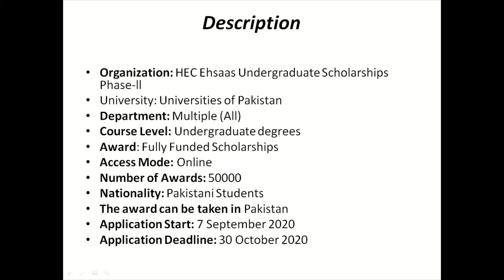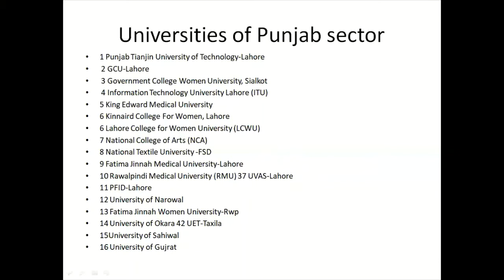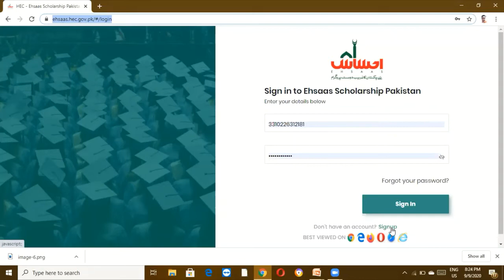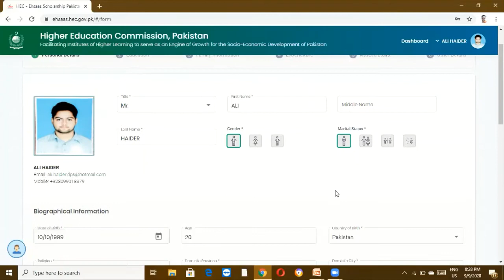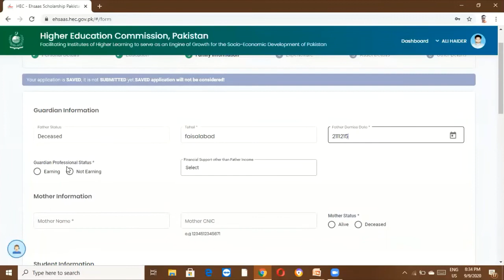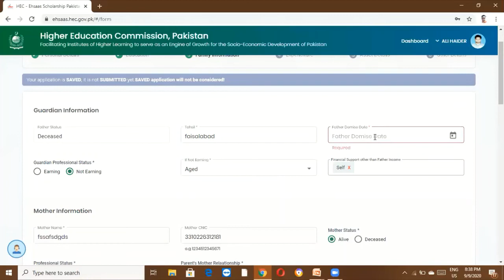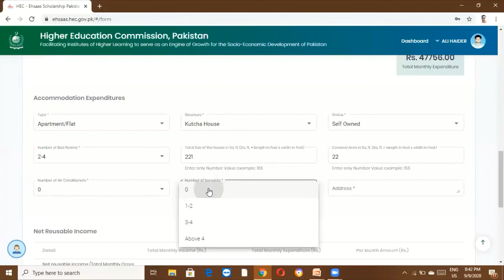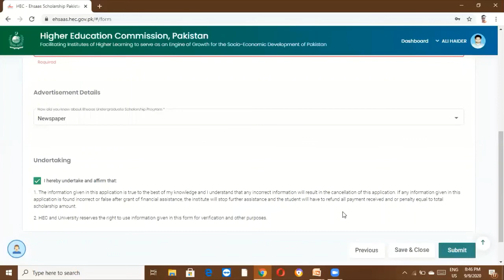Ehsas Program Undergraduate Scholarship 2020-2021 Phase 2 applying tutorial in Hindi/Urdu